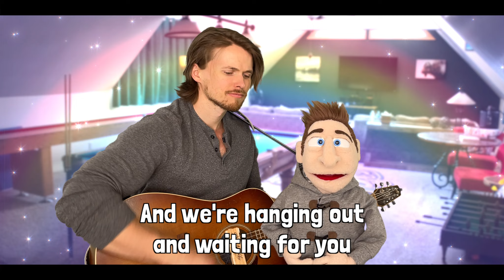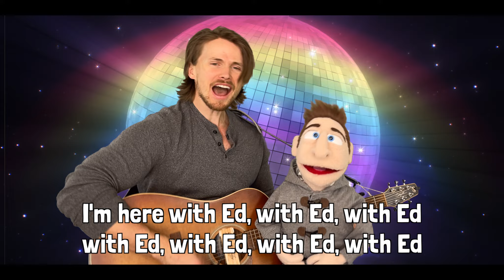The Edge of Glory (sorta) 👩🏻‍🎤🤘🏼🎸 | Lady Gaga Parody | Pop Songs for Kids | CAM and BEN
We love this song by Lady Gaga.  And Ben definitely knows all the words.  Definitely.

"The Edge of Glory" by Lady Gaga and Fernando Garibay
Parody Lyrics by Ben Liebert